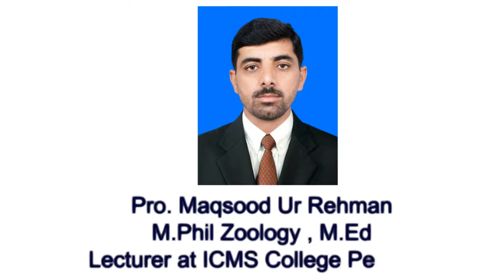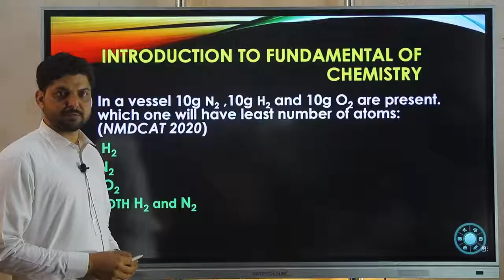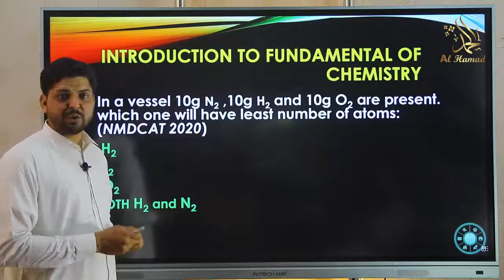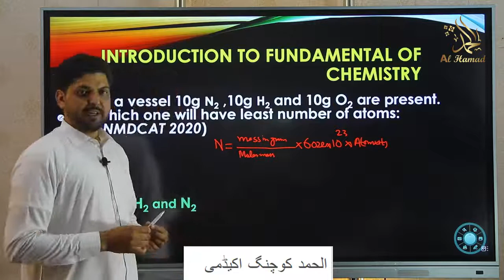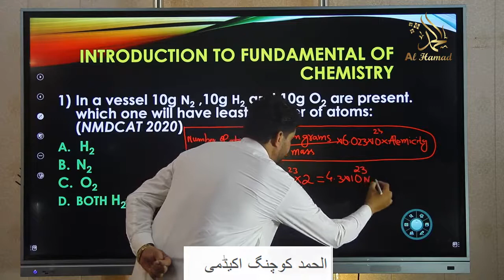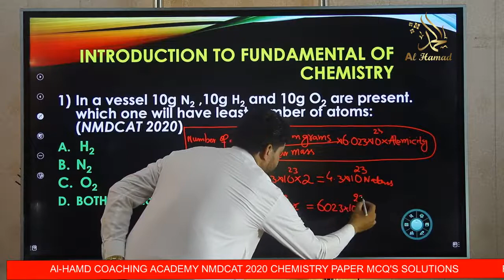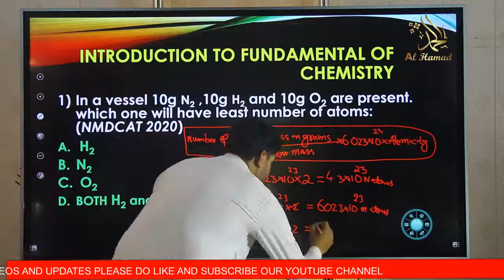NMDCAT 2020 CHEMISTRY MCQS And their discussion lect#1